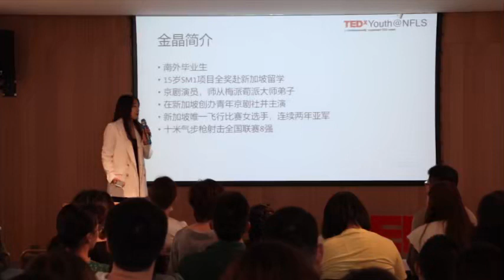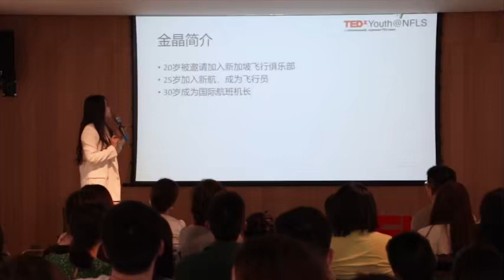What defines you? | Jing Jin | TEDxYouth@NFLS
Introduction of the speaker's own life experience and share her thoughts about choice-making. At the age of 15, JinJing went abroad to study independently, and later became a Peking Opera actress. She was also the first female contestant in Singapore to participate in the school flying competition. At the age of 20, she went to an American university, majoring at mathematics. Surprisingly, outside of the school, she got her first salary as an actress At the age of 25, JinJing gave up the offer of the national top company, but started a business back at home. She never believes that her life has boundaries. In other words, she considers that her life is about experience. No matter whether it is good, bad, sweet or bitter, the key is to stay hungry and stay curious. Now as a 30-year-old and middle-aged girl, she is still curious about the world. This talk was given at a TEDx event using the TED conference format but independently organized by a local community.